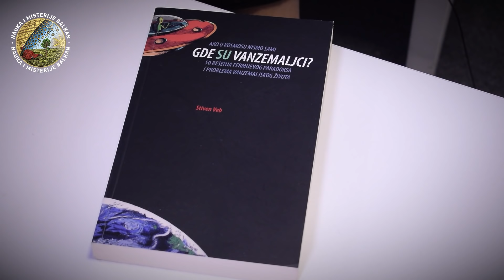ZEMLJA NIJE RAVNA PLOČA: Nauka je odavno dokazala oblik planete i srušila ovu teoriju zavere!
Gost na YouTube kanalu "Nauka i Misterije Balkan" bio je Jovan Aleksić, astrofizičar i popularizator nauke. Preporučujemo Vam da pogledate celu emisiju i saznate više o brojnim zanimljivim temama.

Emisiju je vodio novinar Aleksandar Pavković.

3. BALKAN INFO - Facebook

4. BALKAN INFO - Instagram

5. BALKAN INFO - Twitter